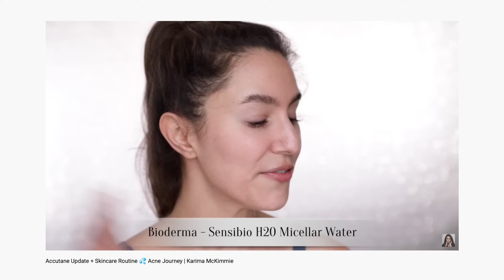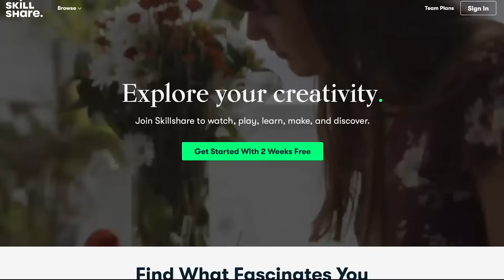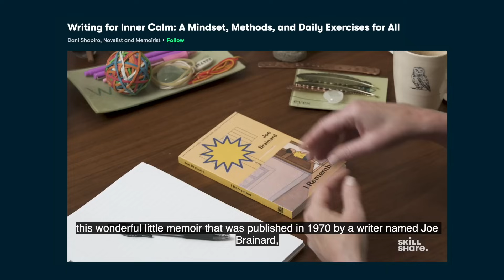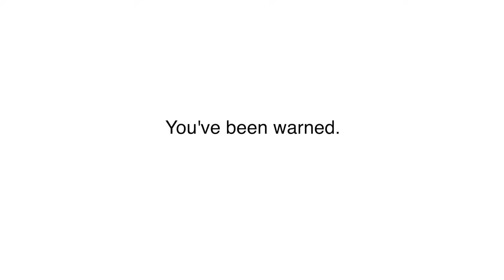I FINISHED ACCUTANE! 🎉 Results + Side Effects, Low Dose Isotretinoin Journey | Karima McKimmie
My accutane journey is finally DONE! Watch to see the progress!

0:57 - 1:50  My dose and treatment length
2:22 - 5:07  Did Accutane clear my skin?
5:08 - 13:30  Going through the official list of side effects
14:43 - 17:50  THE LIP SAGA
17:51 - 21:02  Answering your FAQ's

Studies about Isotretinoin:
Doing this now, please check back later :)

Oral Isotretinoin is a Vitamin A derivative, commonly known by it's original brand name Accutane though it's available now under many names. I use these terms interchangeably.
This is my journey with Oral Isotretinoin. This information is not a substitute for professional medical advice. Please see a doctor :-)

OR send directly to my postal address:
Attention: Karima McKimmie
Unit B1/13-21 Mandible Street
Alexandria, NSW, 2015
Australia

If you made it down this far, come over here and lemme hug you *squish*

xxkarima